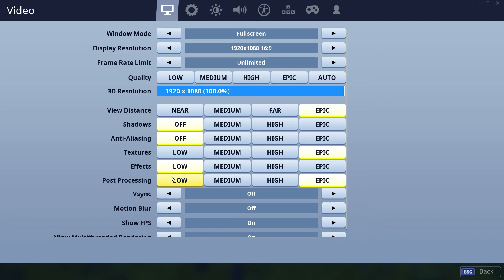Fortnite RTX 2060/I5 8400 EPIX-LOW NO FPS CAP